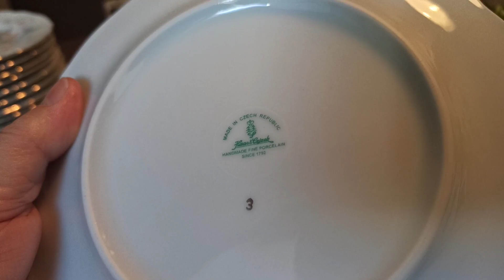MadeinczechRepublic Handmade feine Porzrlein